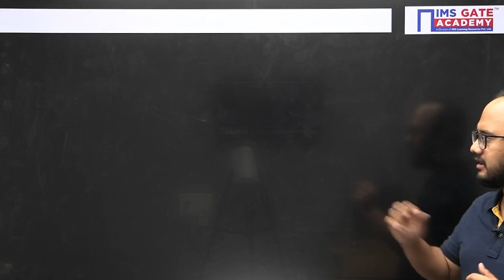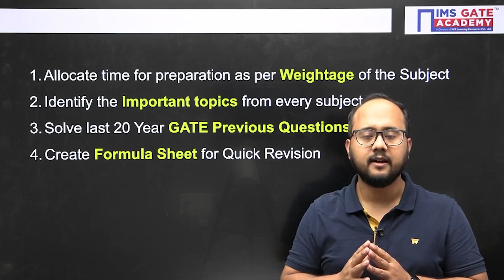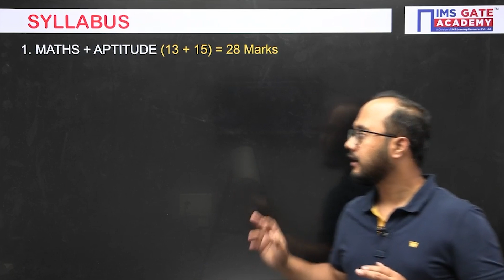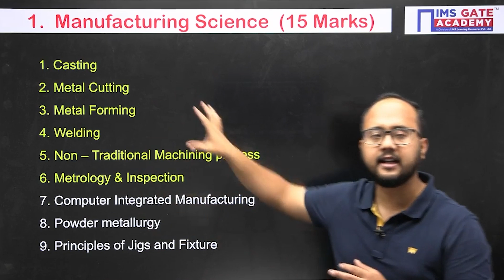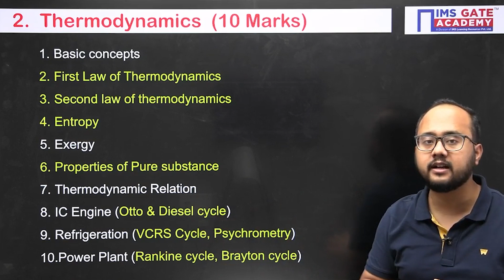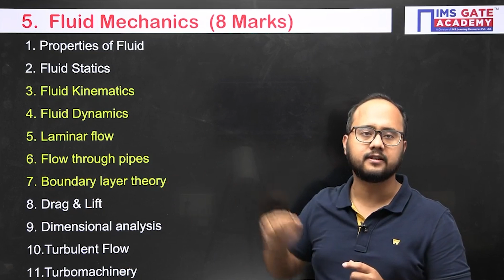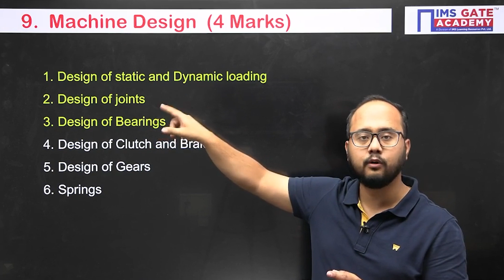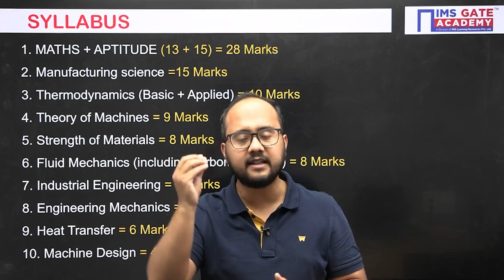Last 50 days Preparation Strategy for GATE 2024 - Mechanical Engineering by Atul Sir